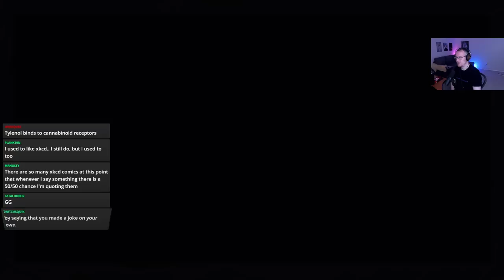This bell is CRACKED?!! | Ascension 20 Defect Run | Slay the Spire